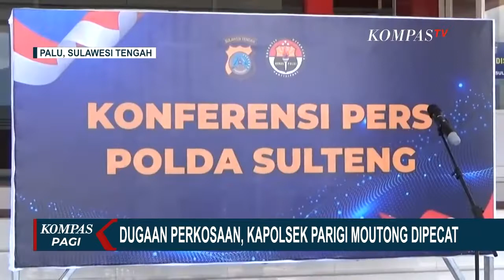Dipecat Karena Dugaan Perkosan Anak Seorang Tahanan, Iptu IDGN Sebut Akan AJukan Banding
PARIGI, KOMPAS.TV - Mantan Kapolsek Parigi Moutong, Sulawesi Selatan, Iptu IDGN diberhentikan secara tidak hormat dari institusi Polri setelah diduga melakukan tindak asusila, kepada anak dari seorang tahanan.

Mantan Kapolsek Parigi, Iptu IDGN diputus bersalah dalam sidang kode etik profesi Polri atas dugaan melakukan perbuatan asusila kepada anak tahanan di Polsek Parigi.

Dalam sidang tertutup, Iptu IDGN diberhentikan secara tidak hormat sebagai anggota Polri.

Hasil keputusan majelis hakim dalam sidang etik profesi disampaikan langsung Kapolda Sulawesi Tengah.

Atas kasus yang mencoreng nama baik Polri, Kapolda Sulawesi Tengah, meminta maaf kepada masyarakat.

Menanggapi pemecatan terhadap dirinya, mantan Kapolsek Parigi Moutong, Iptu IDGN menyatakan akan mengajukan banding atas putusan sidang etik profesi Polri.

Seperti diberitakan sebelumnya, mantan Kapolsek Parigi Moutong, Iptu IDGN, diduga memerkosa anak tersangka kasus pencurian hewan ternak.

Korban berinisial S, mengaku, dirinya, dirayu oleh Iptu IDGN, dengan iming-iming akan membebaskan ayah korban, yang kini, masih ditahan di Polsek Parigi.